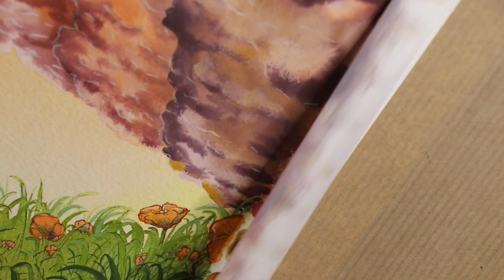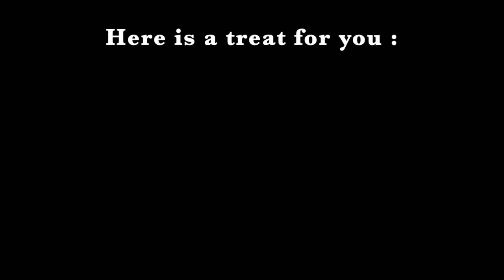Illustrate each color of the rainbow with watercolor 🌈 - Orange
From the Rainbow Series illustrations. Orange is the last one